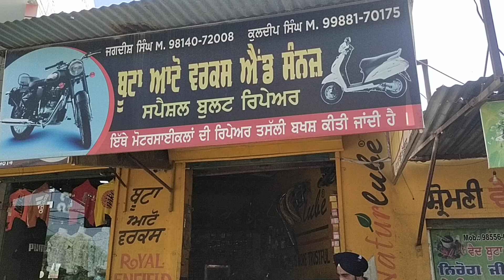1988 ਮਾਡਲ ਤਿਆਰ ਕਰਨਾ ਸਾਰਾ ਬੁਲਟ ਪੁਰਾਣਾ ਮਾਡਲ ਆ